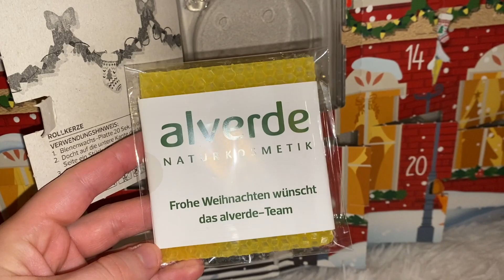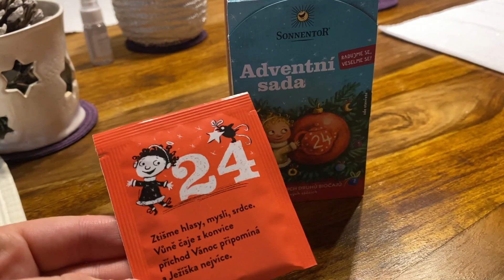VLOGMAS | Štědrý den 2020!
Vítám vás u posledního vlogmasu a tím je vlog ze Štědrého dne!

Jaký jste měli vy Štědrý den?

Krásné svátky!

Doufám, že se Vám vlog líbí !

VIDEO JE V HD KVALITĚ!

Mějte se krásně a užívejte prázdniny!

Videa natáčím na Olympus Pen e-pl6 / vlogy většinou na iPhone 11

A videa stříhám v programu iMovie a nebo Final Cut Pro X..

Pokud na mě máte nějakou otázku, ptejte se na mé fb stránce, a nebo v komentářích.

Meggíí..